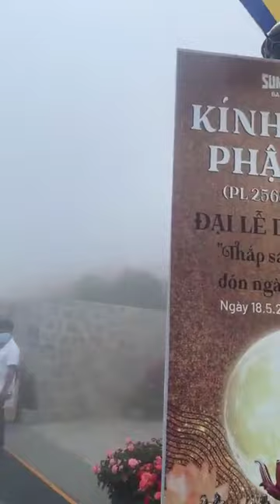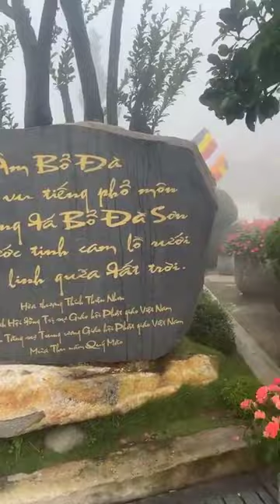Khám Phá Núi Bà Đen Tây Ninh 2